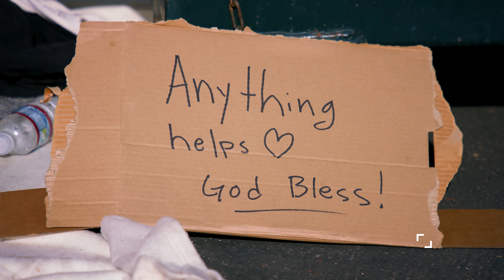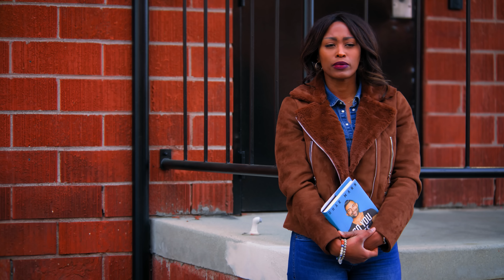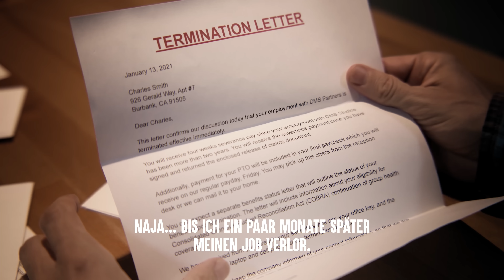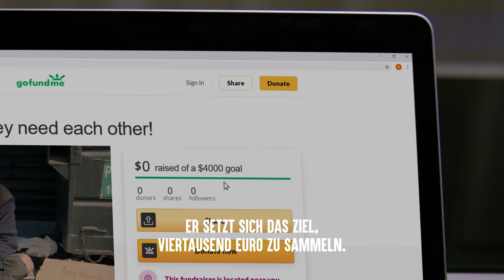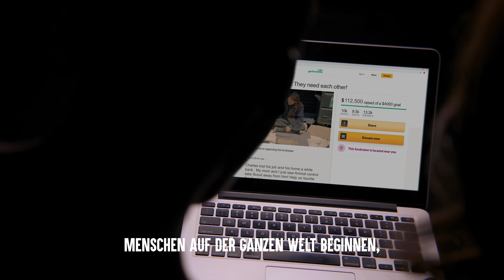HUND Des Obdachlosen Wird WEGGENOMMEN | Dhar Mann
ERINNERE - Wir erzählen nicht nur Geschichten, wir verändern Leben! Hilf also bitte mit, dass meine Videos mehr Leben verändern, indem du sie TEILST!

KAPITEL:
00:00  HUND Des Obdachlosen Wird WEGGENOMMEN
08:23  Empfohlenes Video Um Es Als Nächstes Anzusehen